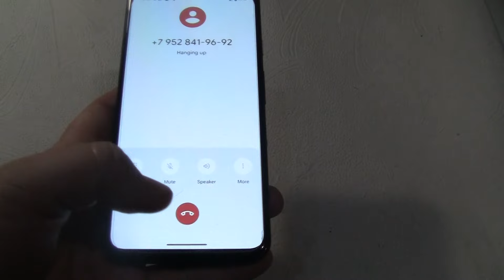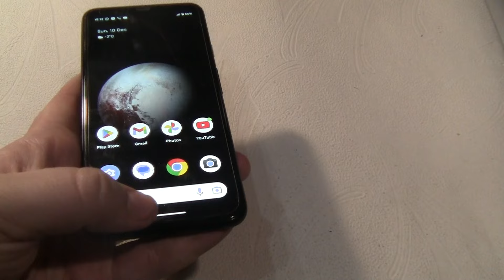Google Pixel 4 Incoming call